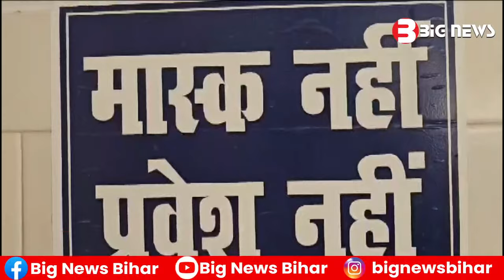Bhagalpur News - 24 December 2023 | Bhagalpur ki aaj ki khabar